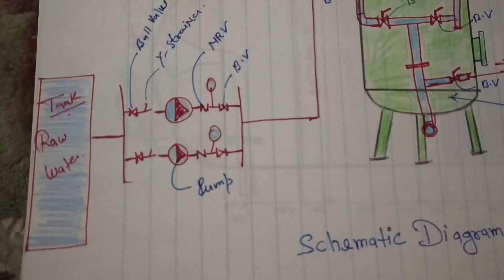Water filtration system